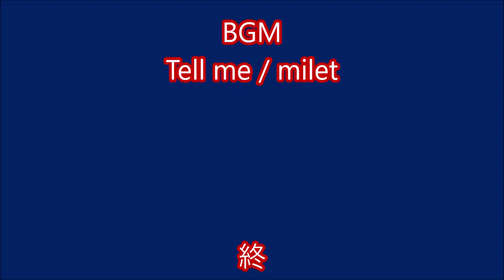道の駅「うきは」 ♪ Tell me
2023年4月　福岡県うきは市、道の駅「うきは」で